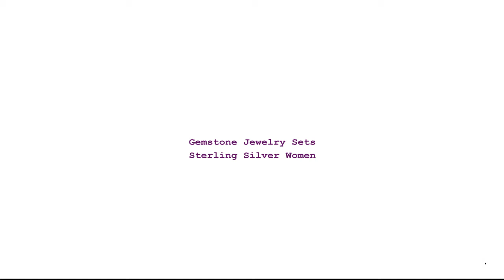Gemstone Jewelry Sets Sterling Silver Women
Brand Name: JewelryPalace
Metals Type: silver
Metal Stamp: 925,Sterling
Main Stone: Emerald
Origin: CN(Origin)
Certificate: no
Model Number: 031766@a01#SET
Style: Classic